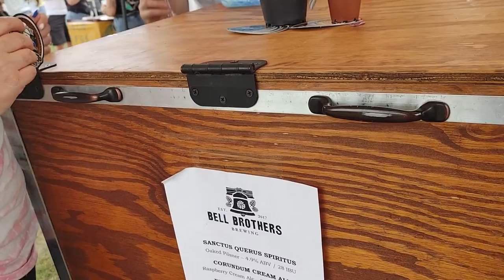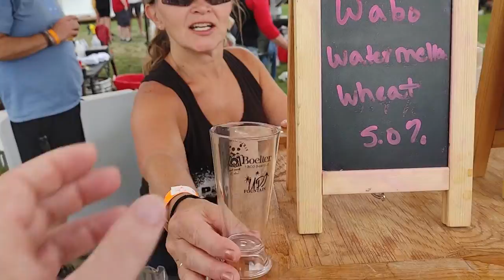All Colorado Brew Festival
Come join me as I get a few beers and shwag from the All Colorado Brew Festival. A great time if you ever make it out to Colorado. They have them all the time in different city's and towns.